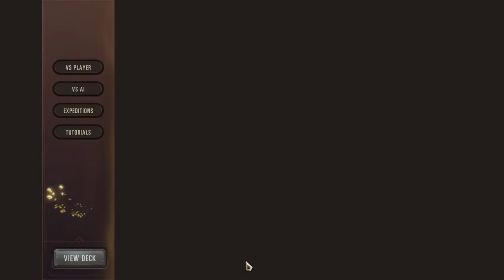Legends of Runeterra - Episode 2: Playing til exhaustion.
Remember kids, take breaks, hydrate.